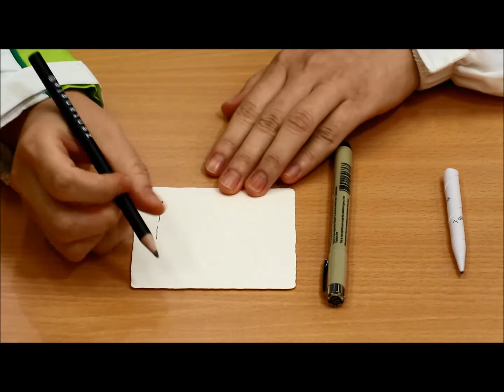禪繞畫 (二)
大家好！見到第一輯 禪繞畫 的反應很好，有長者在家嘗試繪畫，畫得好靚呀！😍👍 另有長者查詢繪畫的細緻程序等。 有見及此，我們推出 禪繞畫 第二輯，片內會攝錄繪畫過程，以鼓勵大家動筆試試！😉😁😃 去片👀💨💨💨